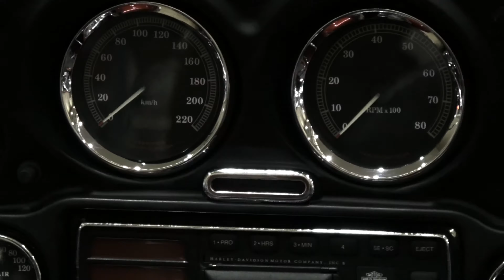HARLEY-DAVIDSONハーレーダビッドソン FLHTCU SC ウルトラクラシック・サイドカー 2018北海道モーターサイクルショウー【4K】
2018年の北海道モーターサイクルショウー(第37回北海道バイク祭りinアクセスサッポロ)3月11日(土) 12日(日)の2日間 開催されました。 展示車両 ハーレーダビッドソン FLHTCU SC ウルトラクラシック・サイドカー 2018北海道モーターサイクルショウー【4K】
～【2018北海道モーターサイクルショウー】～動画全集は下記URLよりご視聴頂けます。👇👇